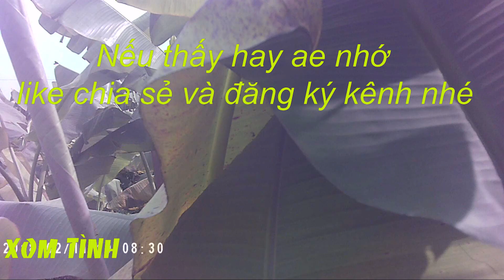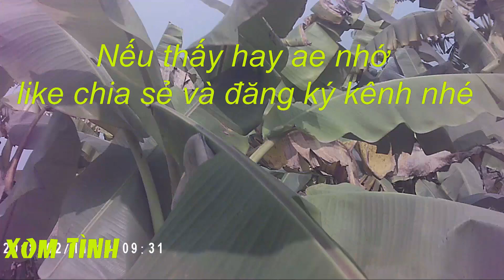Những Con Cò cực khôn, mà Chim Cắt không thể bắt. clip từ camera gắn trên đầu chim Cắt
tiếp tục là những clip được ghi lại từ camera gắn trên đầu chim cắt .với những pha rượt đuổi gay cấn, nhưng có những con cò quá khôn mà chim cắt cũng không thể nào bắt được
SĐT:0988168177